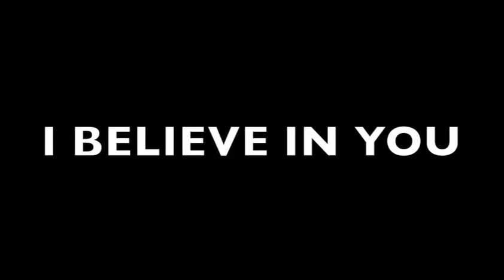19 April 2020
Video from Bangla Bharathi